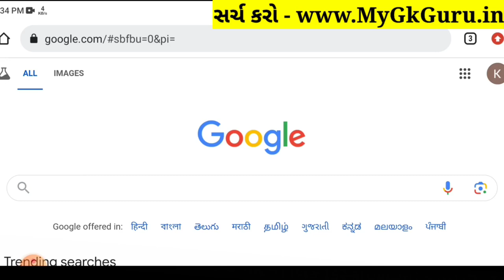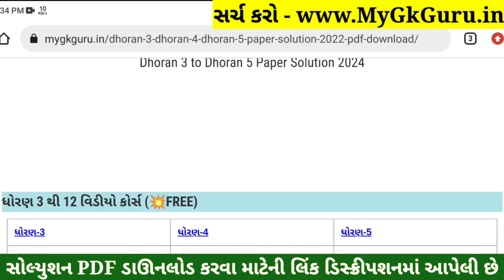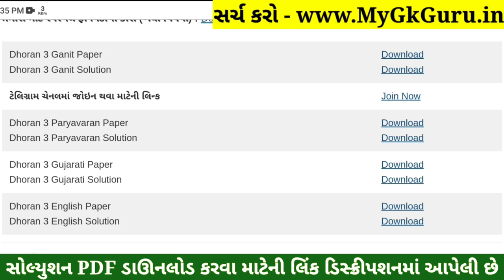Dhoran 3 Gujarati Paper Solution 2024 STD 3, Std 3 Gujarati Paper Solution 2024 40 Marks, 17 October